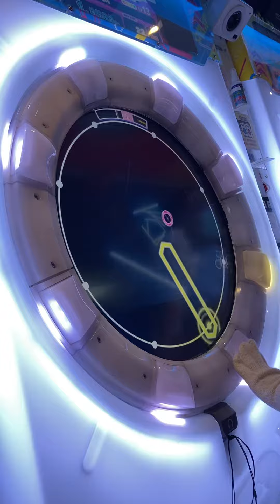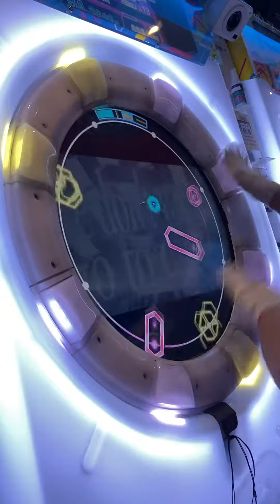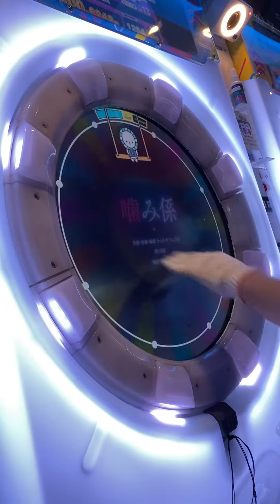[maimai Universe] 噛み係 MASTER SSS+